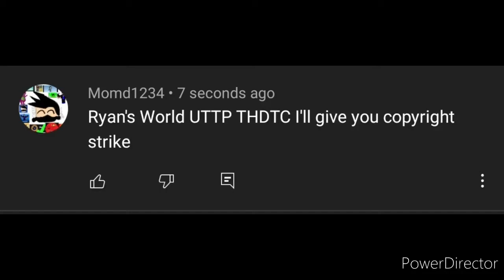Message to Ryan's World UTTP THDTC